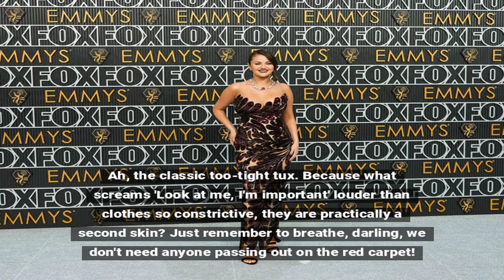2024 Primetime Emmy Awards Arrivals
Check out the stunning fashion statements made by celebrities at the 2024 Primetime Emmy Awards, with a special focus on Selena Gomez's appearance.